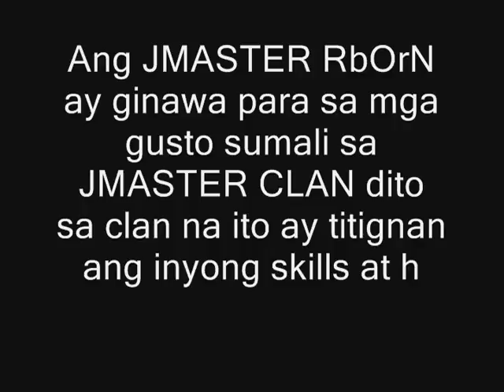Crossfire Ph JmasterRbOrN vs lSh4nxiG0dzl - JMASTERrBoRn WIN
JmasterRbOrN vs lSh4nxiG0dzl  - JMASTERrBoRn WIN

Ito ay ang extension clan ng JMASTER CLAN ang JMASTERrBoRn